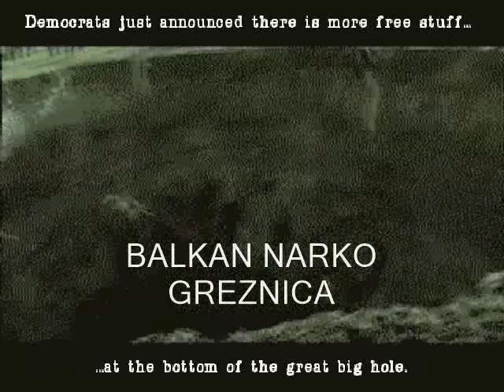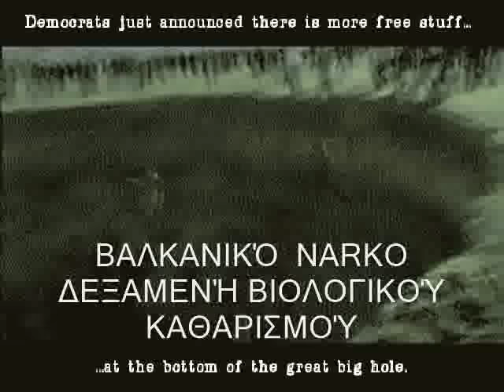BALKAN NARKO SEPTIC TANK - БАЛКАНСКА НАРКО СЕПТИЧКА ЈАМА - BALKANSKA NARKO SEPTIČKA JAMA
БАЛКАНСКА НАРКО СЕПТИЧКА ЈАМА
BALKAN NARKO SEPTIC TANK
БАЛКАН НАРКО ОТСТОЙНИК
BALKAN NARKO GREZNICA
TANK BALKAN NARKO SEPTIKE
БАЛКАН НАРКО СЕПТИЧКА ЈАМА
BALKAN NARKO SEPTICA REZERVOR
БАЛКАН НАРКО СЕПТИЧНА ЯМА
ΒΑΛΚΑΝΙΚΌ  NARKO ΔΕΞΑΜΕΝΉ ΒΙΟΛΟΓΙΚΟΎ ΚΑΘΑΡΙΣΜΟΎ
BALKANSKA NARKO SEPTIČKA JAMA
Пао Тутић! У реду - коначно је долијала беба на тути а сад је на реду Чеда Клозетаровић звани Чеда Прашак - да би се отворила Балканска Септичка јама; Тачи & Вучић & Ђукановић & Изабеговић & Китановић & Груевски & Рама & Орешарски & Церар & Итд, .- Мало сутра !

Pao Tutić!U redu - konačno je dolijala beba na tuti a sad je na redu Čeda Klozetarović zvani Čeda Prašak - da bi se otvorila Balkanska Septička jama; Tači & Vučić & Đukanović & Izabegović & Kitanović & Gruevski & Rama & Orešarski &  Cerar & Itd,.- Malo sutra!
(ВИДЕО) УХАПШЕН НАЈВЕЋИ НАРКО-БОС НА БАЛКАНУ! Пао Медо Тутић, сумњичи се за кријумчарење 13 кила хероина! Полиција је ухапсила Меда Тутића из Новог Пазара, највећег нарко-боса на Балкану, рекао је данас на конференцији за новинаре министар полиције Небојша Стефановић као и Мићу Николића Сарму из Новог Сада
информер.рс 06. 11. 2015. године.
Он је прецизирао да су са њим ухапшени и његови сарадници из Новог Пазара и Тутина и да се сумњиче за кријумчарење 13 килограма хероина, који су заплењени пре четири месеца.
Ухапшен осумњичени за тероризам у Македонији
Стефановић је на конференцији за новинаре рекао и да је на административном прелазу Брњак, на основу Интерполове потернице, ухапшен ББ из Куманова, који се сумњичи за учешће у терористичким нападима у Македонији од јануара до маја.
Министар је навео да је полиција јутрос ушла у просторије и станове које су користили на територији та два града, да се сумњиче да су годинама кријумчарили хероин из Турске на територији Србије и западне Европе.
Стефановић је рекао да је полиција у последња четири месеца запленила 13 килограма хероина те криминалне групе, а да су кроз ту акцију откривени организатори и врх пирамиде кријумчарења дроге, наводећи да је код њих нађено и аутоматско оружје, а да се претрес наставља.
У акцији која је реалиозована у сарадњи са француском полицијом, у Крушевцу су ухапшена четворица мушкараца осумњичена за кријумчарење оружја.
Истовремено у Француској су ухапшена деветорица осумњичених, прецизирао је министар Стефановић.
У акцији полиције у Новом Саду ухапшен јеи Мића Николић, звани Сарма, (56) новосадски бизнисмен који је хапшен је и пре две године у акцији БИА и Тужилаштва за организовани криминал. Сумња се да је он вођа нарко-клана који под контролом држи тржиште Новог Сада.